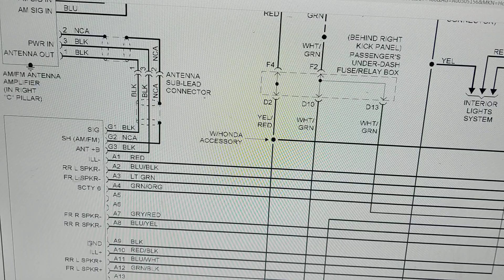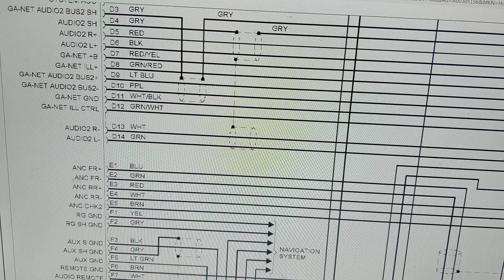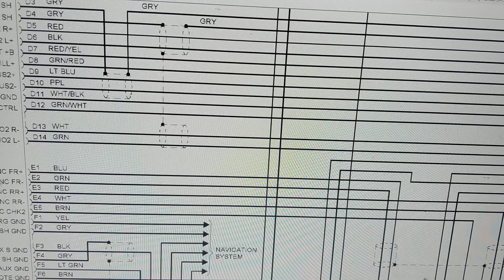RADIOS EXPLAINED How radio circuits work explain for wiring diagram for a Honda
VIEW MY CHANNEL JOE ELECTRONICS SCHEMATICS FOR AUTO AND MY OTHER CHANNEL AUTOMOTIVE ELECTRONICS SCHEMATICS BY JOSEPH FOR MORE DIAGNOSTIC VIDEOS FOR AUTOMOTIVE this video deals with radio explained to explain the wiring diagram and how the radio works electronically and how to read wiring diagrams,